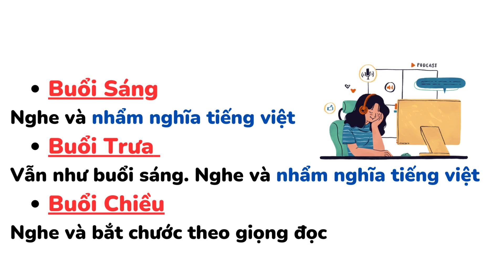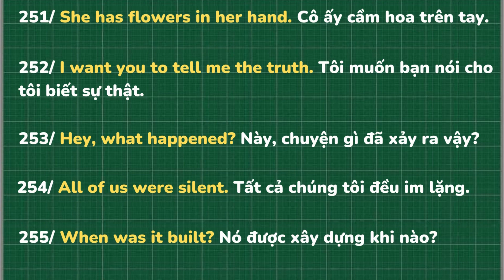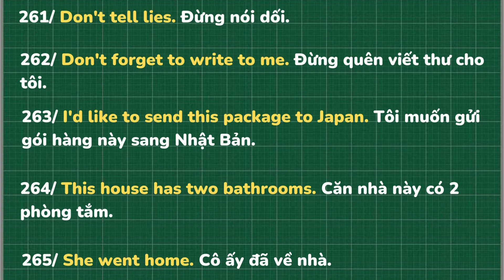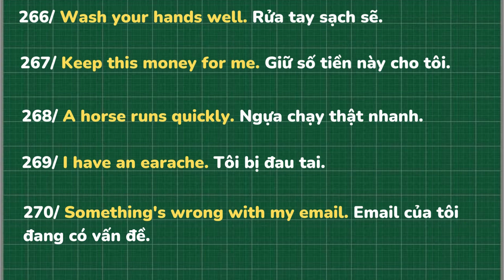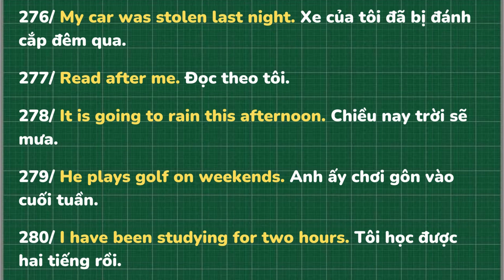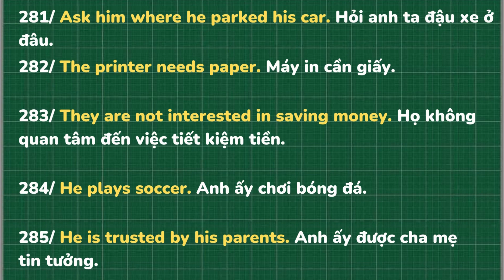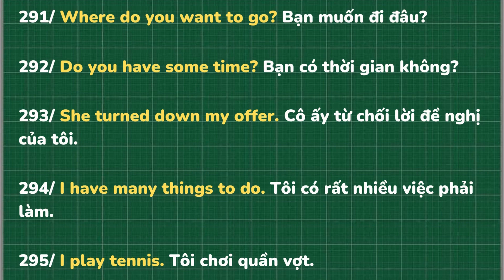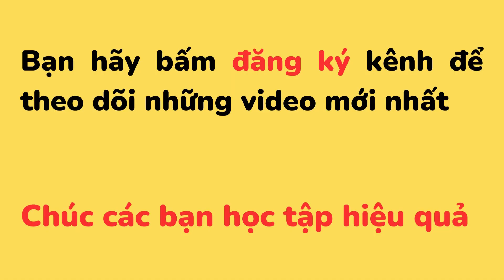Nghe Tiếng Anh Mỗi Ngày - Ôn lại ngày 51-60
1000 cụm từ Tiếng Anh thông dụng